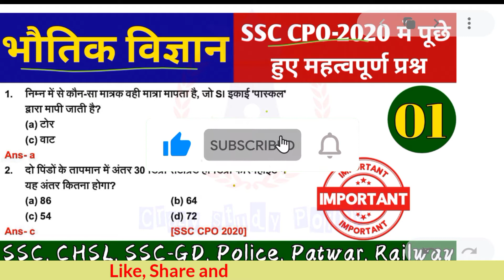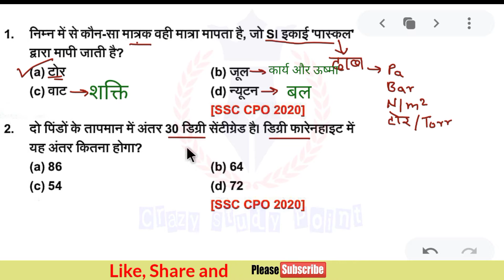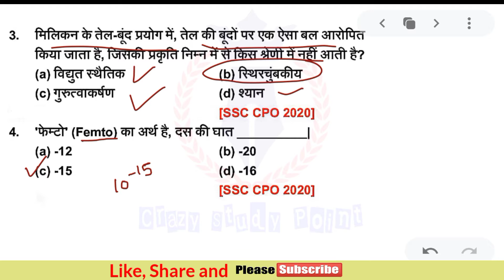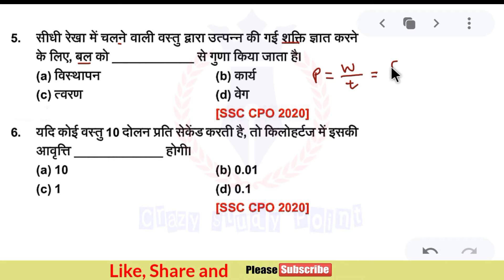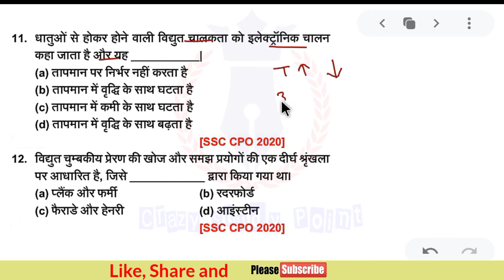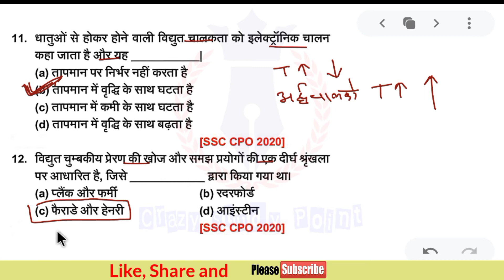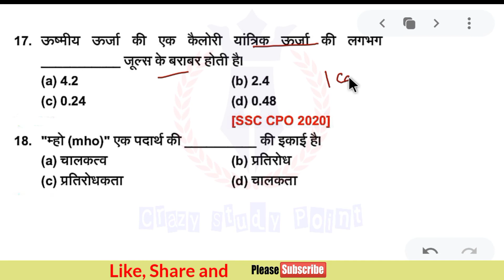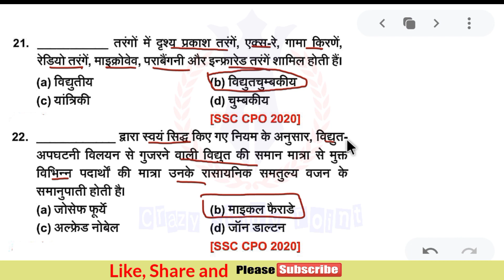भौतिक विज्ञान के SSC CPO 2020 में पूछे हुए प्रश्न | Science GK in hindi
इस वीडियो में SSC CPO 2020 में पूछे हुए प्रश्नों को डिस्कस किया है